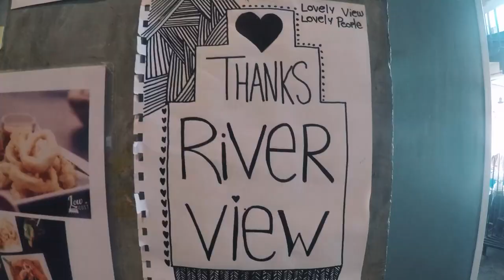BANGKOK! THE TIME WE ATE SCORPIONS, COCKROACHES & SNAKES.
Hey guys!! Couldn't wait to share this with you all! This was one of my most amazing trips and I'm so glad to have captured it in the best way possible. all details are listed down below.

The overall trip cost us INR 30k including airfare. (excluding shopping) If you book in advance, you could get cheaper air tickets!

How did I get access to internet during my stay?
- All hotels, hostels, cafes have great and fast wifi but i purchased a 299 THB (600 rupees) Sim card from the airport which lasted for 6 days!

Where we stayed in Bangkok - Pan Pan Hostel, Silom.How to get there? - We took a BTS(train) from the airport itself. Was very cheap. We took a tuk tuk from the Silom train station.

Day 1 (night)
-Platinum mall (not covered in the vlog because I didn’t really think it was worth it)- how to get there?- UBER

-Crossed the road to find a night market called Prathunam night market. Very cool place! Couldn’t cover in the vlog cuz i was busy shopping :P )

Day 2
-True Love Cafe - How to get there? - We took an UBER (easy to split among the four of us)

-Grand palace - was shut- then walked to Phra Borom ratcha wang to take a long tail boat ride in the canal to witness a great sunset at Wat Arun Temple.

-Khao San road - walkable distance from Phra Borom Ratcha Wang-Levels NightClub, Sukhumvit.

Day 3-Walked to Chinatown-Riverview Guest House-Khao San Road again( yes we loved it! And I totally recommend you to go there, AMAZING VIBES)